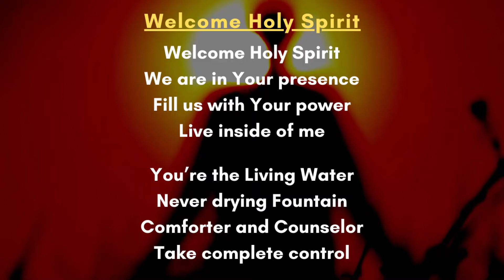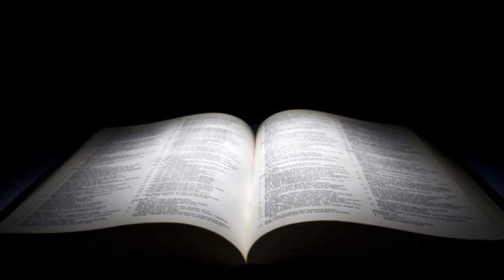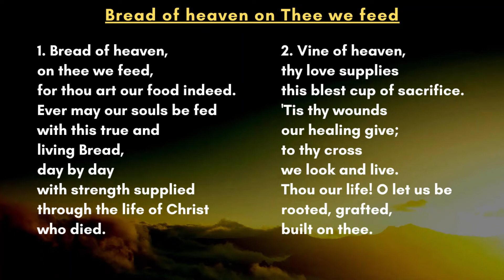Prière du soir du samedi 20 août 2022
Par le Rev Jacques l'Espérance